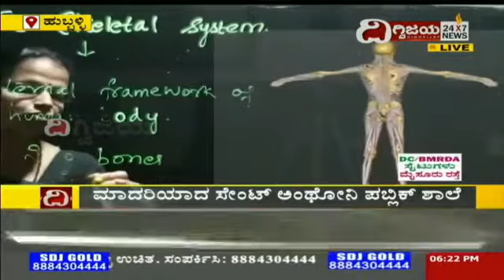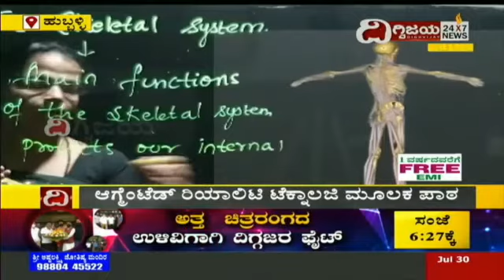SAPS introducing Augmented reality first time in Karnataka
Video from St Anthony public school